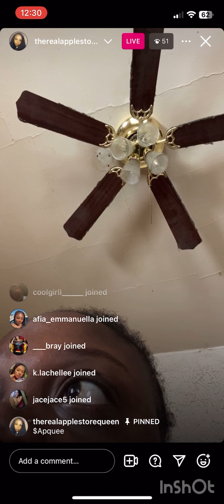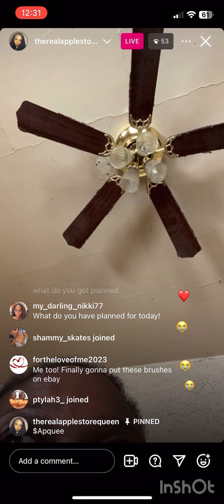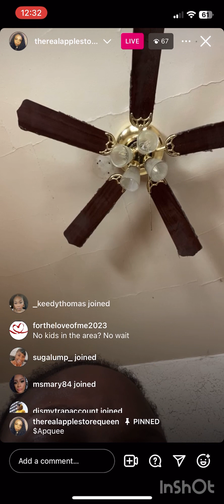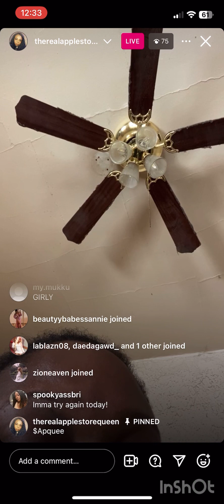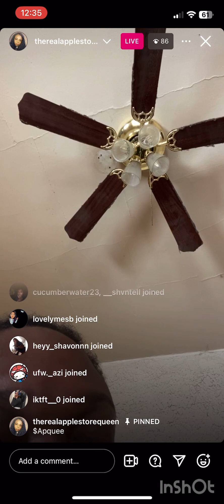January 11 2024| Pt. 4